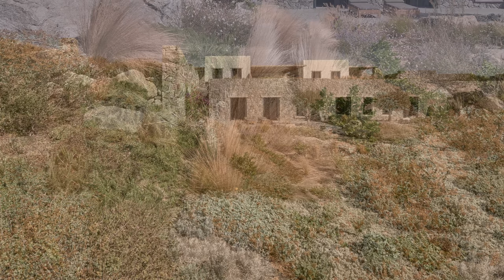Six Bedroom House Design Overlooking The Sea Features Stone And Whitewashed Walls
Sitting on the ridge of the hill of Aleomandra in Mykonos yet almost entirely hidden from view, Villa Mandra looks straight out to sea and the sunset over the neighbouring island of Delos. A 6-bedroom holiday house built for a young, dynamic couple to enjoy with their family and friends, it celebrates its spectacular view from a grounded viewpoint blended into a sensitively landscaped, stone-walled garden that screens it from the road behind.

The house is built upon the idea of slow, laid-back summer living, and encourages mindful connection with family, friends and the freedom to exist peacefully in nature. Form follows emotion rather than function, as every space becomes another opportunity for rest, reflection, and exploration.

To create a house that would allow guests to enjoy being outside throughout the day we needed to filter the overwhelming intensity of the climate by providing shade and protection from the elements. And although the house needed to accommodate a large number of guests we didn’t want to dominate the landscape with oversized volumes. Inspired by the humble complexity of the traditional island vernacular we reduced the architecture to 2 small traditionally whitewashed volumes and a third of stone dug from the site, built around a large ‘courtyard’ living area which is covered by an expansive but lightweight chestnut pergola. This courtyard becomes the focal point of the house, seamlessly connected to the living room and kitchen volumes, and looking over the pool and gardens beyond. Beneath the pool garden is the private bedrooms, separated for privacy and quietly enjoying the uninterrupted view over the lower garden to the sea. Their separation further reduces the overall impact of the house and cleanly divides social and private space.

Key to the character of the house is the palette of traditional materials such as lime-wash, stone, and wood that have been applied and engineered with contemporary techniques to create un-nostalgic architecture that bridges heritage and locality with contemporary life. Hand-built stone walls are sharply confident; traditionally rendered, round-edged volumes are perfectly flat and smooth. The customary chestnut pergola has been engineered to increase its structural integrity, to form a glue-lam beam lattice that sits lightly on the white volumes, shading and protecting the extensive courtyard beneath.

The simple white volumes, straight stone walls, and light pergola planes sit comfortably in the Cycladic landscape, and the efficiency of their layout, centered around the courtyard living space, streamlines daily life. Villa Mandra is informed by humble Cycladic tradition, enriched by natural materiality and inspired by contemporary summer living.

Location: Mykonos, Greece
Area: 600 m²
Year: 2020
K Studio team: Dimitris Karampatakis, Ileana Vlassopoulou, Alexandros Zomas, Antonella Theodorakatou, Christos Papachristodoulou, Christos Spetseris
Surveyor: Panagiotis Stathis
Planning consultant: Maria Mposgana - Matoula Kazakidou
Structural engineer: Chryssanthos Kaligeros
Mechanical engineer: Giorgos Kavoulakos
Lighting designer: Dimitris Kouvalis-HALO
Kitchen consultant: Davide Santiccioli
Main contractor: ECC - George Tsikouras
Metal works: Antonis Konstantonis
Wood works: George Kapraras
Window frames: Finestre
Marble cladding: Delta MARMARA - Dimitropoulos
Wall renders: ECC